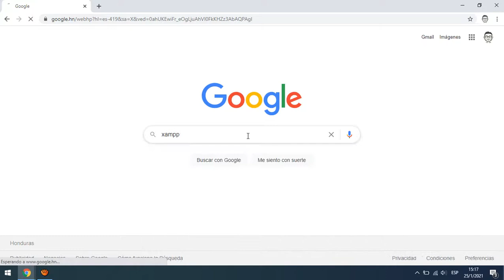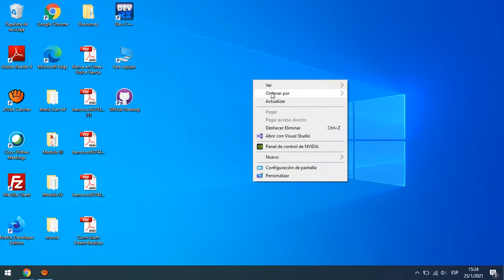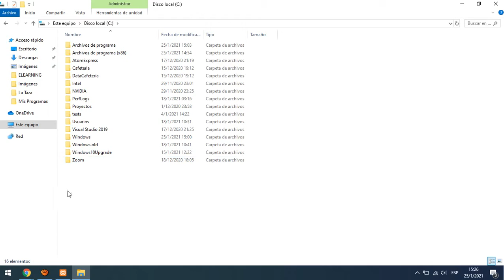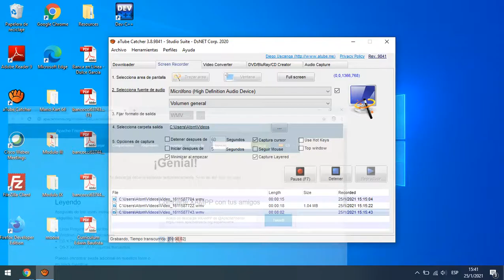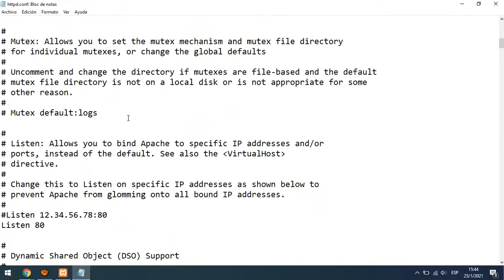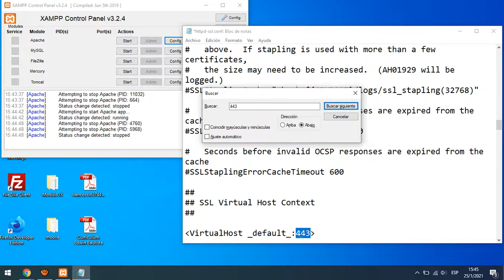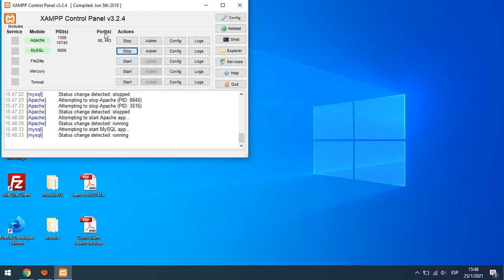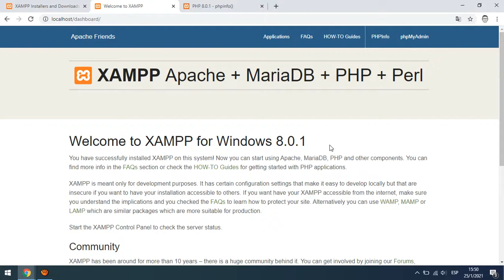1 - Instalación y Configuración Básica de XAMPP